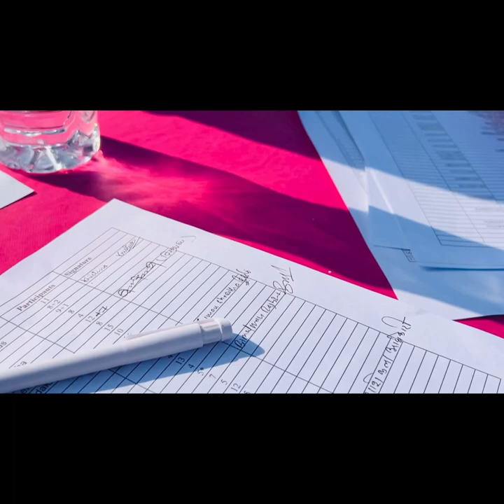BIRTHDAY CELEBRATION OF MELVIN JONES & GREAT FELLOWSHIP PROGRAM (PROGRAM)